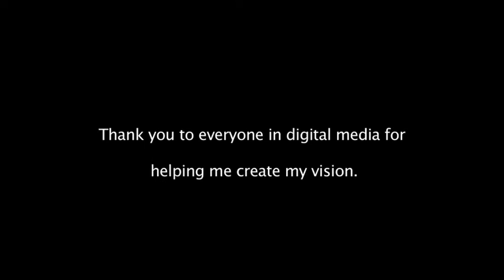1st Edit - Digital Media Camper Gabe Granados - Woodward West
Film and Photo camper Gabe Granados created his very first Skateboarding edit here at Woodward West Summer Camp. Gabe was not afraid to get his hand dirty when filming the likes of Chris Cole, and Tony Hawk while they were here for a visit.

and sign up for summer camp today!

Camp is always Tweeting and Posting to Instagram and Facebook!

Filmed and Edited by: Gabe Granados